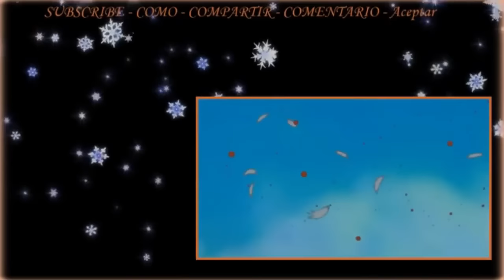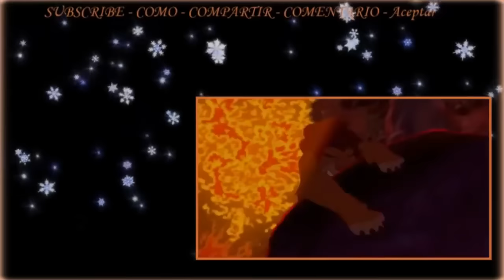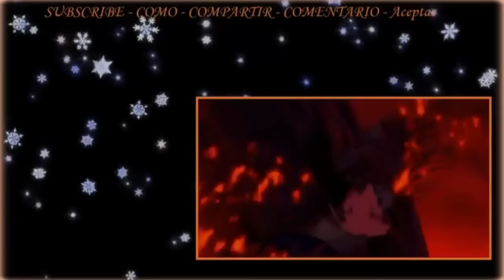El Rey León 2 Película completa en Español Latino de disney 2017